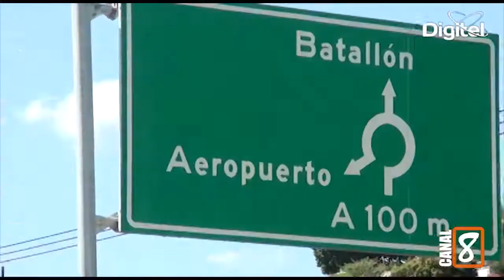JAIRO CRISTO REPRESENTANTE A LA CÁMARA